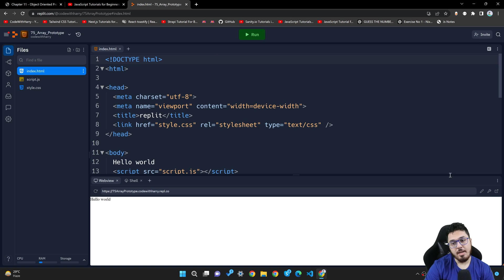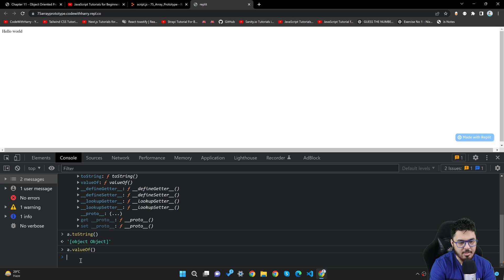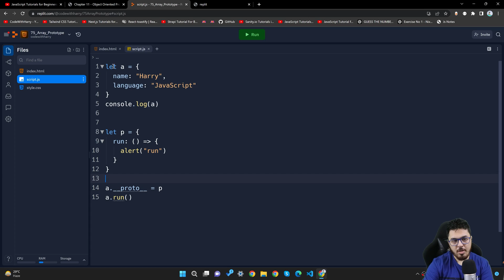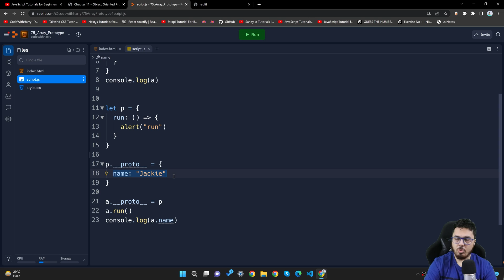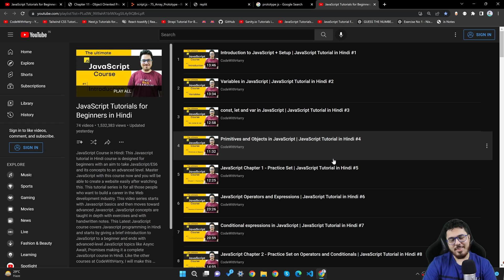Protypes and __proto__ in JavaScript | JavaScript Tutorial in Hindi #75